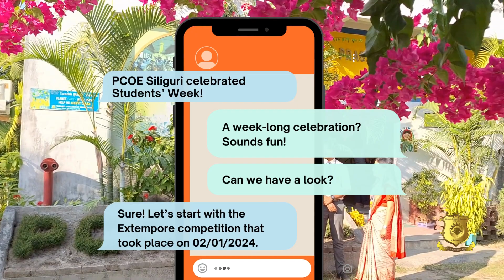Spontaneous Brilliance: Highlights from the Extempore Competition | Students' Week Celebration 2024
12 Years of Trust! 12 Years of Excellence! 12 Years of Pragati!
Pragati College of Education,(B.Ed & D.El.Ed) P.O.- Salbari , Siliguri , Dist - Darjeeling (WB )
Pragati College of Education in Siliguri witnessed an enthusiastic and vibrant Students' Week celebration from 2nd January, 2024, to 6th January, 2024. The event was a culmination of diverse activities aimed at fostering creativity, talent, and the holistic development of the B.Ed trainees.

Day 1: 2nd January, 2024 - Extempore Competition
The celebration commenced on January 2, 2023, with an extempore competition. The participants showcased their spontaneous speaking skills on various topics, demonstrating not only their command over the language but also their ability to think on their feet. The event was marked by lively discussions, intellectual insights, and an overall display of the students' oratory prowess.

Day 2: 3rd January, 2024 - Origami Competition
On 3rd January, students displayed their artistic flair in an Origami Competition. The intricately folded paper creations showcased the creativity and precision of the participants. The competition provided a platform for students to express themselves through the traditional Japanese art form of paper folding.

Day 3: 4th January, 2024 - Singing Competition
The melodious notes of the Singing Competition echoed through the college on 4th January. Students showcased their vocal talents, creating an enchanting atmosphere. The diverse range of musical genres and styles exhibited the rich cultural diversity among the student body.

Day 4: 5th January, 2024 - Seminar on 'Empowering Educators: The Imperative of Upskilling for B.Ed Trainees in the Evolving Educational Landscape'
A crucial aspect of the Students' Week was the seminar held on 5th January. The seminar, titled "Empowering Educators," emphasized the importance of upskilling for B.Ed trainees in the ever-evolving educational landscape. Speaker, Asst. Prof. Priya Mukhia shared insights, strategies, and practical approaches to equip future educators with the necessary skills to thrive in a dynamic teaching environment.

Day 5: 6th January, 2024 - Presentation on Students' Credit Card Scheme
The week concluded with a presentation and interactive session on 6th January, where students were informed about the Students' Credit Card Scheme. This session aimed to provide valuable financial information and resources to empower students.

Throughout the Students' Week, participants demonstrated exceptional talent, dedication, and enthusiasm. The Principal, Dr. Biswajit Biswas Sir, honored the winners of the competitions with certificates, acknowledging their outstanding contributions to the diverse events. The awards ceremony served as a moment of recognition and encouragement for the students.
The Students' Week at Pragati College of Education was a resounding success, fostering a sense of unity, creativity, and knowledge-sharing among the student community. The diverse array of activities highlighted the multifaceted talents of the students and contributed to the overall educational experience at the institution.